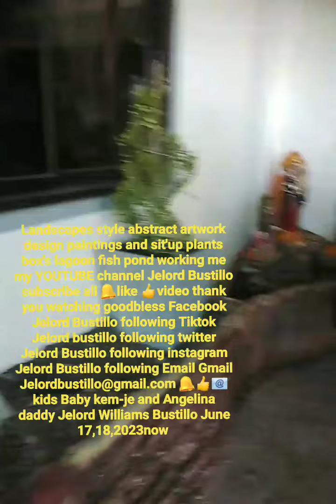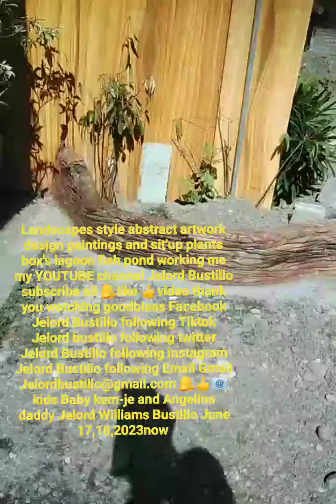artz landscapes style abstract artwork design paintings Angelina daddy Jelord W Bustillo June 17,23